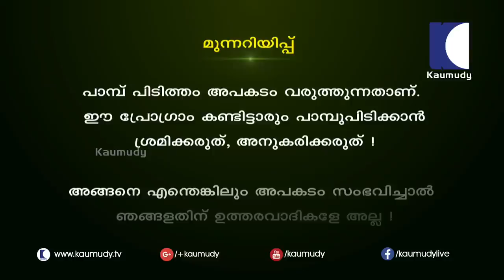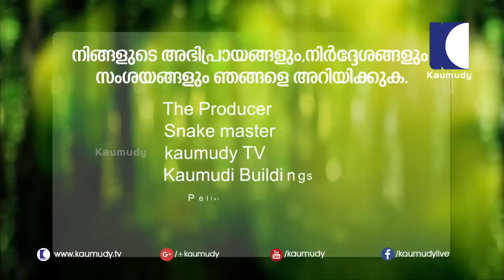Very Rare water snake and Sand Boa | Snake Master | Vava Suresh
Different snakes are called water snakes. Most are colubrids. "Water snake" is also sometimes used as a descriptive term for any snakes that spend a significant time in or near fresh water, such as any species belonging to the family Acrochordidae. They should not be confused with sea snakes, which live primarily or entirely in marine environments.

The sand boa's eyes and nostrils are on the top of its head so it can hide under the surface of the sand to wait for prey

Suresh, popularly known as Vava Suresh is an Indian wildlife conservationist and a snake expert. He is known for his missions for saving snakes straying into human inhabited areas in Kerala, India. He captured 100 king cobras, he is believed to have captured and rescued more than 30,000 straying snakes. He has been bitten 300 times by venomous snakes and bitten more than 3000 times by all types of snakes.

Kaumudy TV is a Malayalam television channel  officially launched on 5 May 2013.The programme menu comprises news, talks, interviews and entertainment.